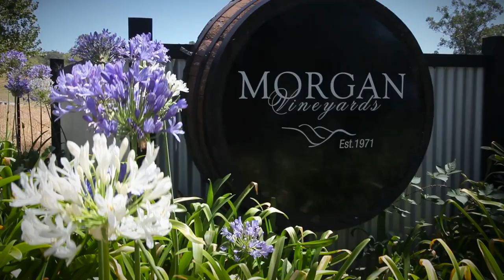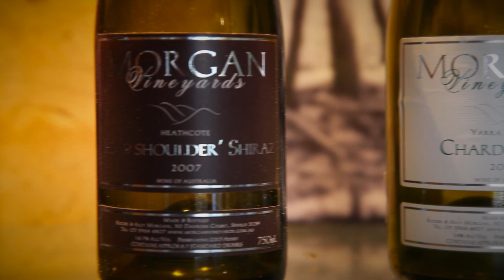Morgan Vineyards | dotheyarravalley.com.au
Morgan Vineyards is one of the boutique wineries Victoria's Yarra Valley is famous for. The winery offers a range of award winning wines from the cellar door, as well as the opportunity to purchase a picnic hamper, complete with picnic rug so you can wander the vineyard and enjoy a romantic afternoon among the vines. The winery also makes a memorable venue for a wedding and reception. Watch the video and check the website for more information.